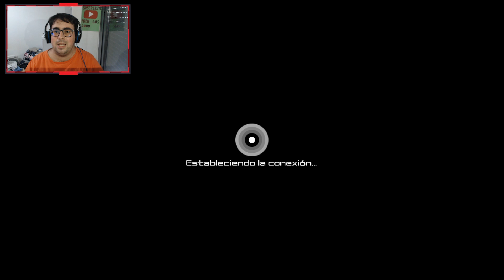POKÉMON TOURNAMENT DX GRATIS | Pokkén Tournament DX (Nintendo Switch)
Durante 7 días podréis jugar a pokémon tournament dx gratis en su modo online pero eso sí, necesitaréis online de nintendo switch.